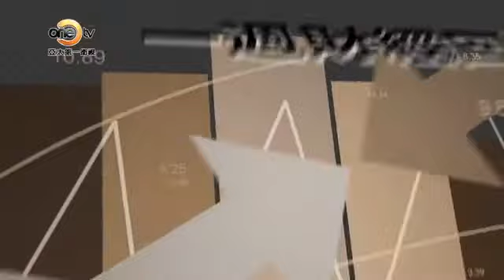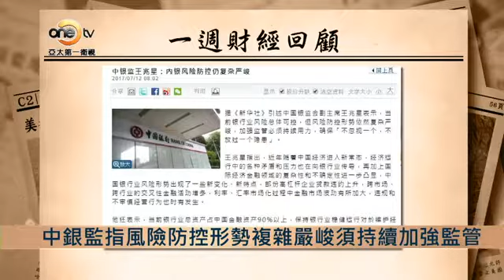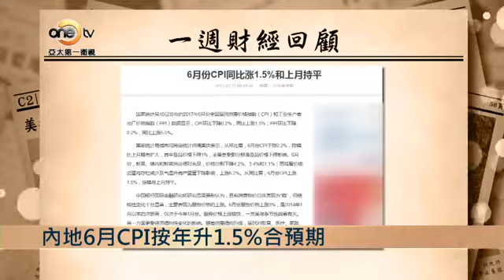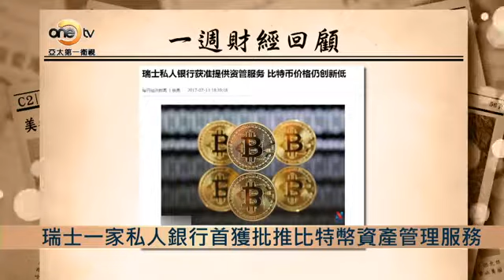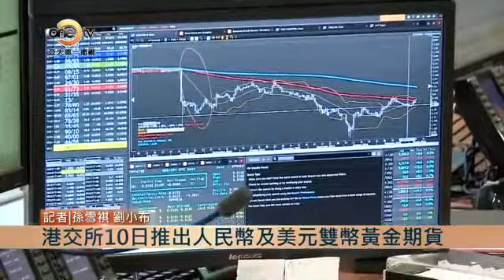【財經週報】耶倫再放話 美聯儲將 更趨鴿派？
美聯儲主席耶倫在美國東岸時間星期三開始，一連兩天出席國會聽證會，就半年度貨幣政策報告發表講話。她表示聯邦基金利率未來並不需要再調升很多，便已經可以達致中性利率，也就是既不刺激也不遏抑消費及投資的利率水平，暗示未來的加息空間未必會很大。